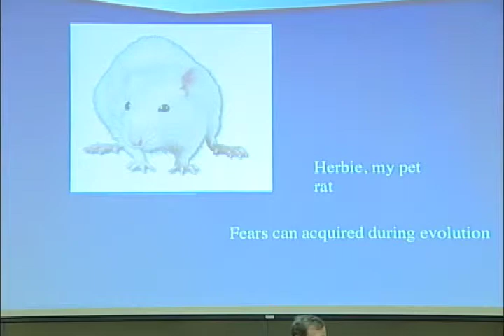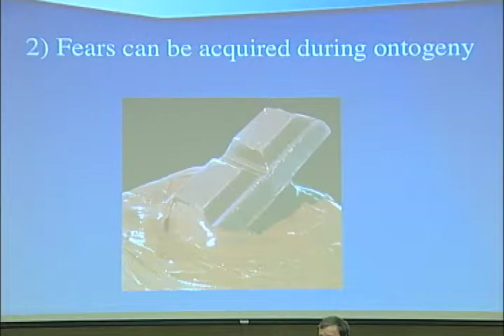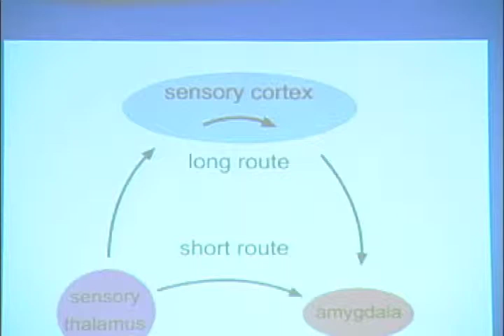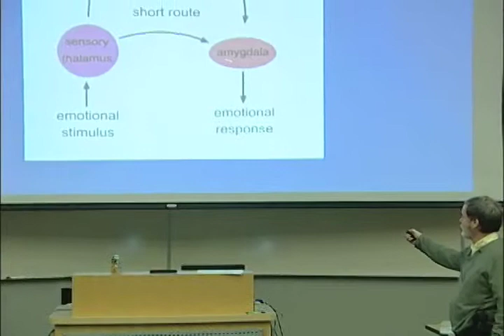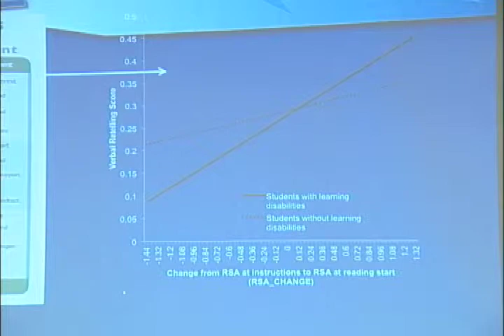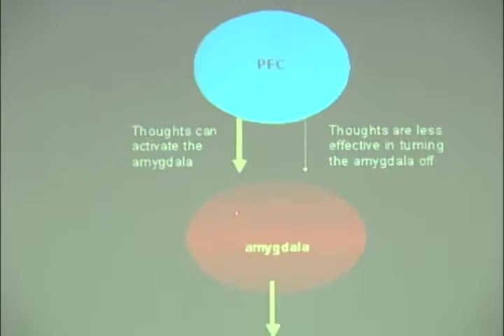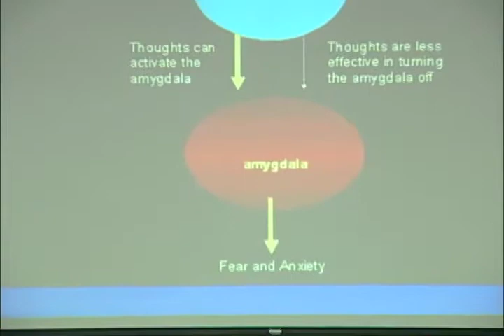Fear and its Connection to Learning – David Rose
Ways in which fear and stress are acquired and its impact on learning are discussed.